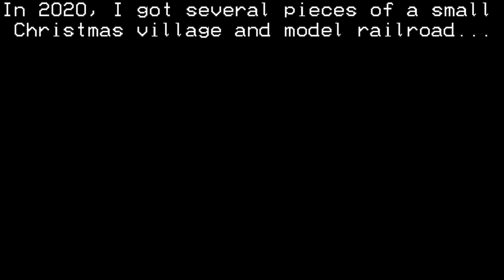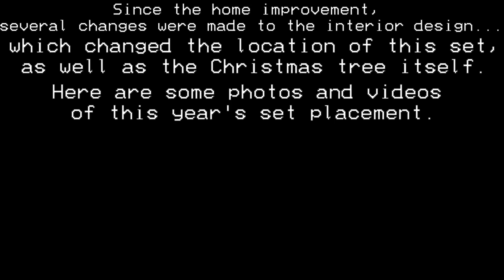The Christmas Village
The Christmas Village, in its past and current form. That's it.
O, plus the music 'Christmas Village' by Arron Kenney on the background. Hope you enjoy it! Merry Christmas!